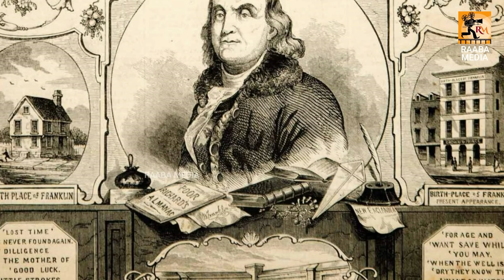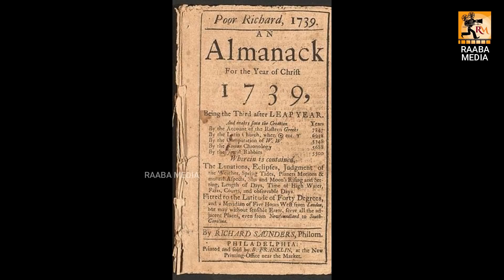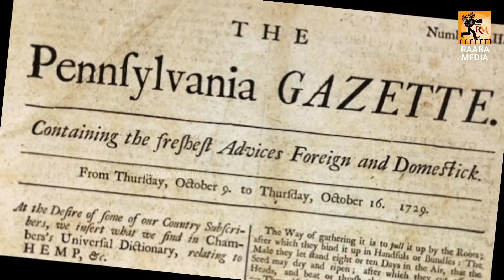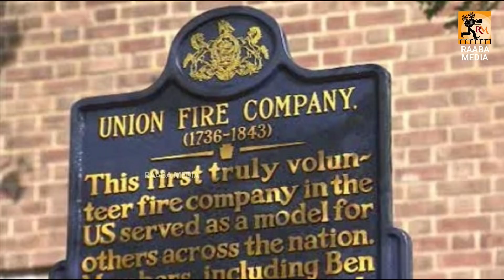RAABA MEDIA | BENJAMIN FRANKLIN | KATHAIKALIN KATHAI | கதைகளின் கதை.